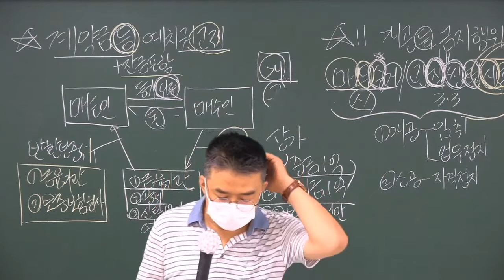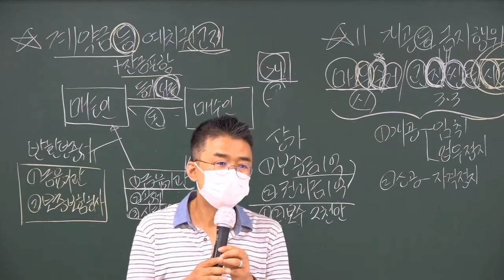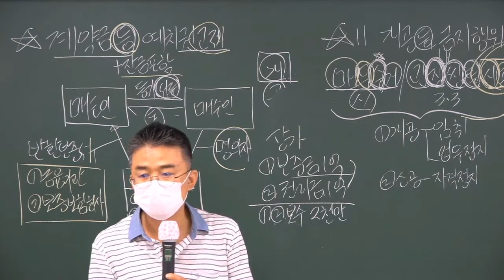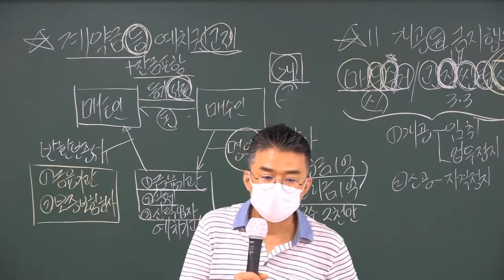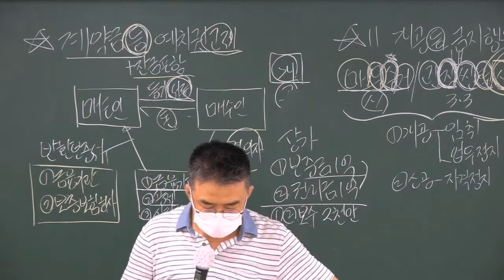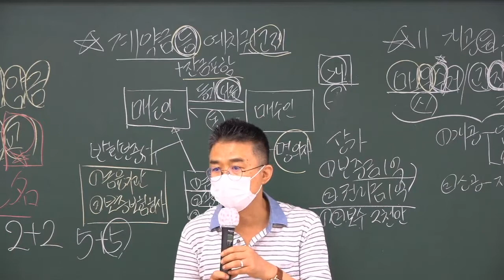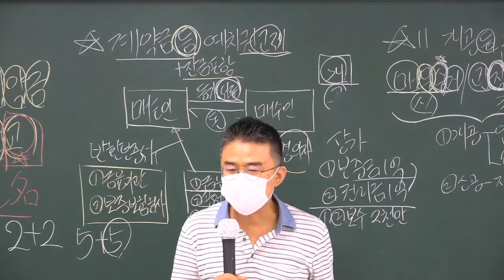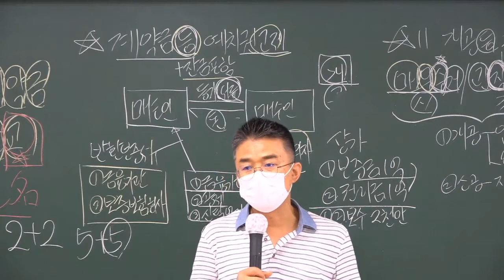공인중개사법 2020 개정법령